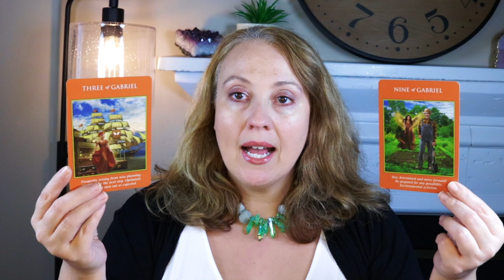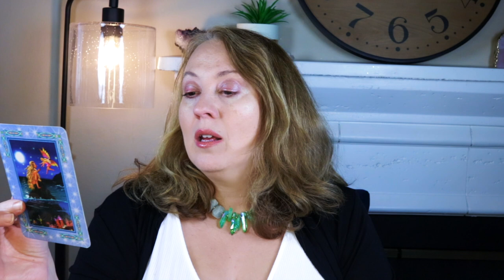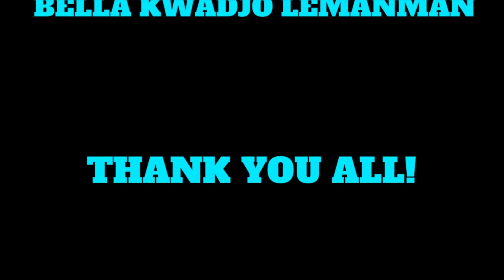WEEKLY MESSAGE FROM METATRON: SPIRITUAL WAR IS SPLITTING US